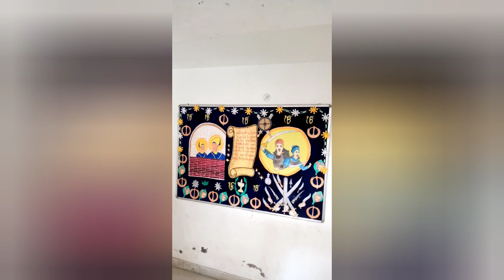December 29, 2023